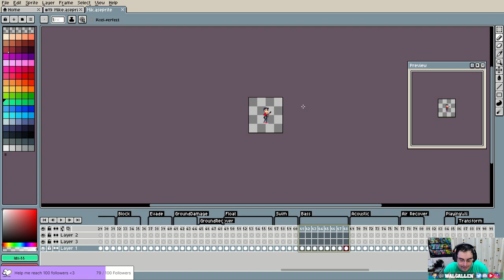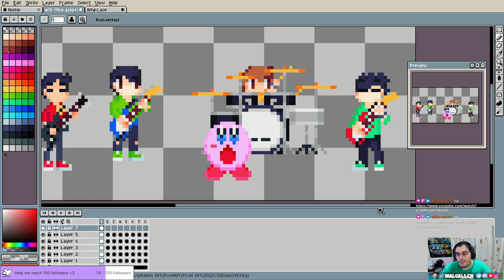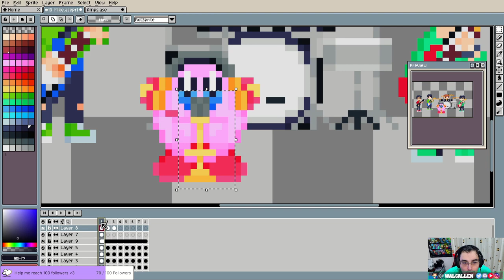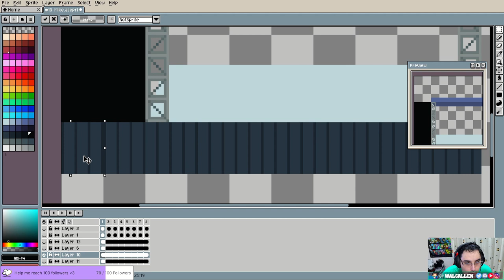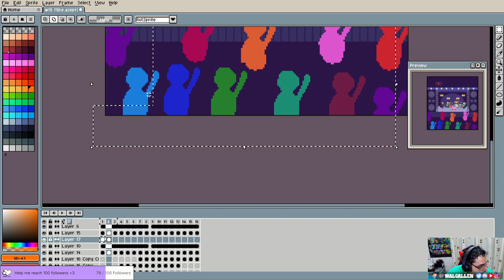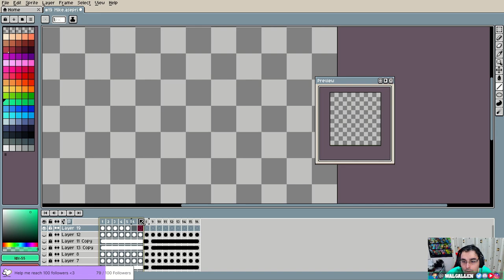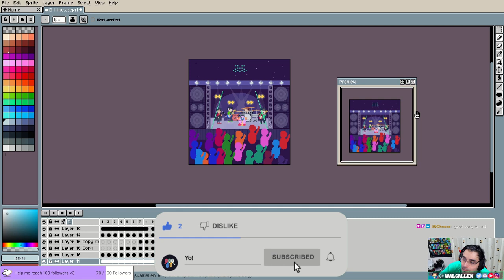Mike Kirby - Pixel Art Speedpaint | 30 Days of Kirby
Background song is a remix of Kirby's Dream Land's Green Greens by Daniel Tidwell: